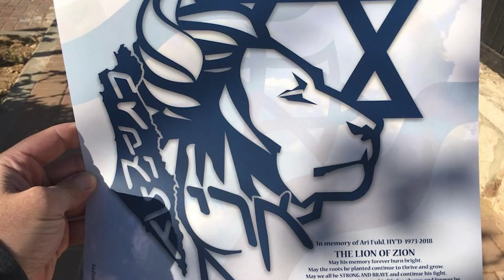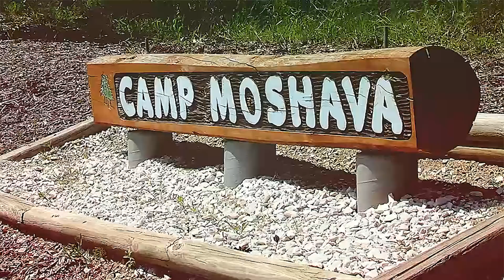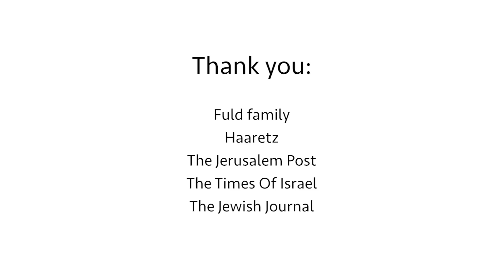Camp Moshava Wild Rose - The Ari Fuld z"l Israeli Technology Program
Support the newly created Ari Fuld z”l Israeli Technology Program! Launching this summer at Camp Moshava Wild Rose, we need your help to make this initiative and dream a reality.

This program brings together a way to honor Ari's memory in sharing his love and passion for Israel as well as his enthusiasm about the technological advances being done by so many of his fellow countryman. Designed and run by Ari's brother, tech guru Hillel Fuld, this specialized program will show our chanichim (campers) the technological developments coming out of Israel. Hillel has tremendous experience in the field and works with many of the leading tech companies in Israel.

Each day, the focus will be on a different element within Israeli technological advancement from drones to water conservation, Iron dome, healthcare, business and more. The chanichim will walk away from camp having learned and gained an appreciation for their homeland, and being knowledgeable of all the accomplishments coming out of Israel. The chanichim will receive hands on instructions and presentations via webcast from some of the actual developers of these technologies. They will also have time to participate in other great activities in the regular camp environment.

We can’t think of any better way to honor Ari’s memory than by promoting the miracle of Israel in a cool and fun way. We hope he would be as proud of the program as we are of all he did for Am Yisrael.

Donate today to be a part of this groundbreaking initiative in bringing a piece of Israel to the Midwest and our chanichim.